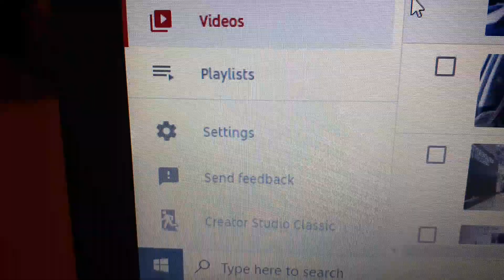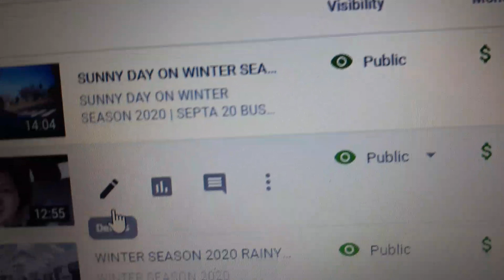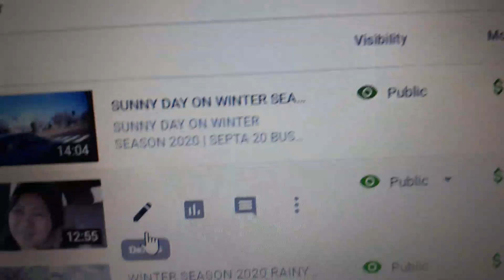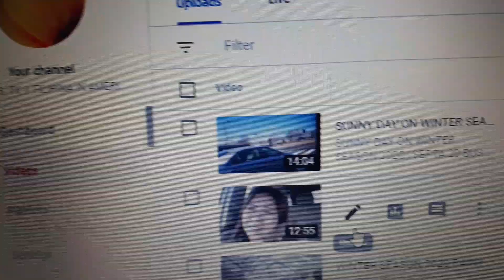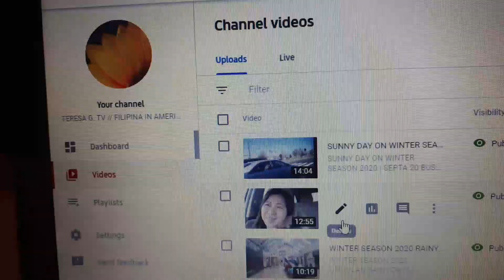YOUTUBE MONETIZATION? SAAN ANG DOLLAR SIGN ICON PARA SA MONETIZATION? FOR MONETIZED YOUTUBE CHANNEL?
YOUTUBE MONETIZATION? SAAN ANG DOLLAR SIGN PARA SA MONETIZATION ? FOR  MONETIZED YOUTUBE CHANNEL? FILIPINA/AMERICAN LIFE IN THE USA/TERESA G.TV// FILIPINA IN AMERICA